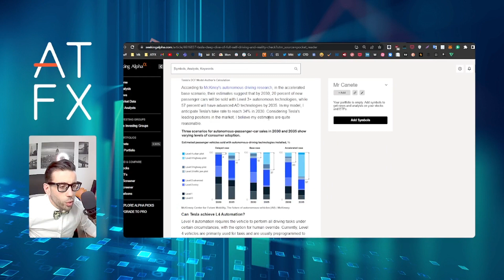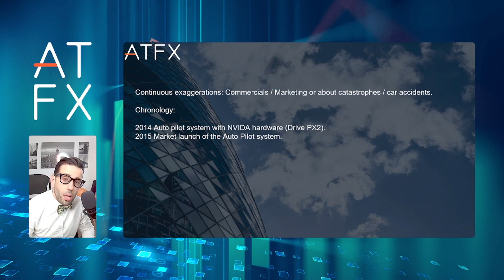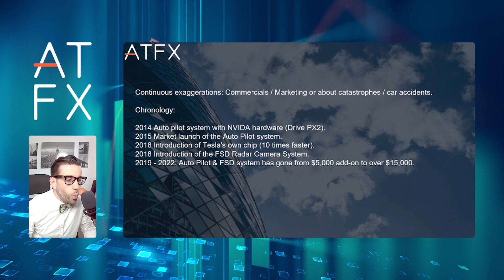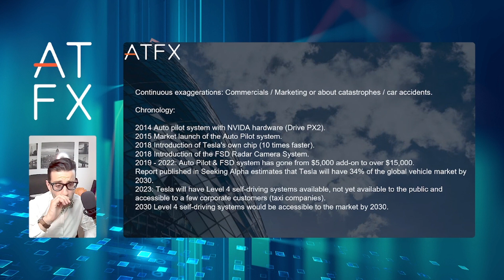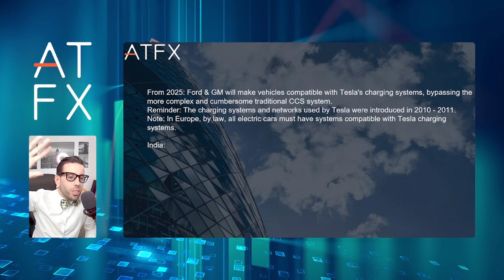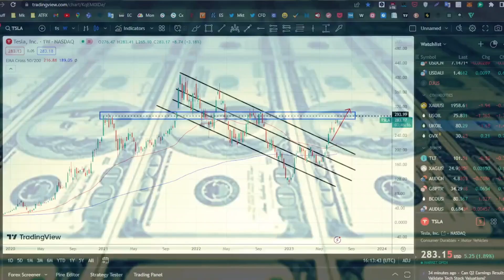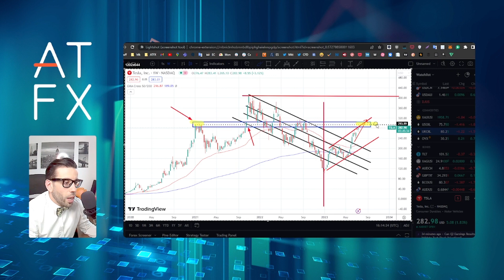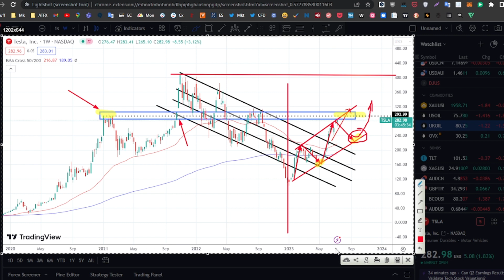Stock Q2 2023 Earnings Analysis (Fundamental & Technical) | ATFX Stock Analysis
In this video, Gonzalo Canete, ATFX Global Chief Market Strategist, will share with you a thorough analysis of Tesla, from fundamental to technical analysis, giving an idea to traders on how to make informed trading decisions on TSLA before the Q2 2023 Earnings.

01:18 Fundamental Analysis on Tesla: Recent News and Development
11:05 Technical Analysis on Tesla in 2023